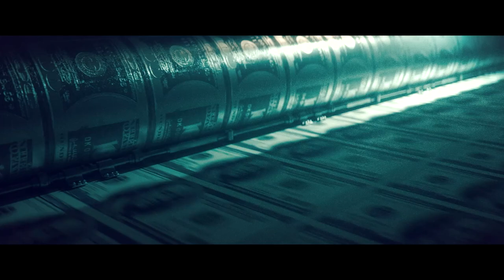SOMAN – Border (Official Video)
Taken from the album "Global".

Music produced, mixed and mastered by H. Neumerkel and K. Trelle
Lyrics by H. Neumerkel
Vocals by G. Henning, H. Neumerkel